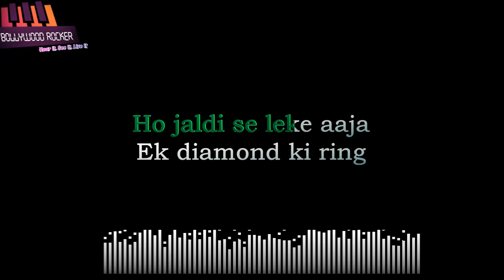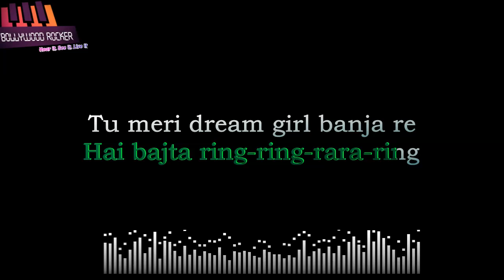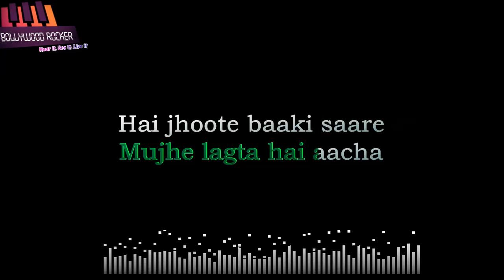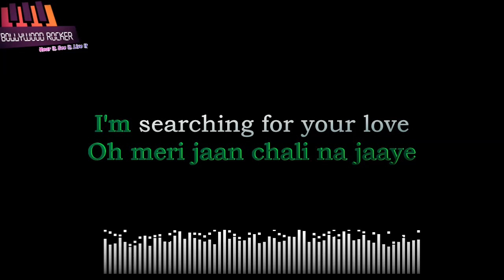Dil ka telephone Karaoke |Dream Girl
Dil ka telephone karaoke from dream girl

For original track, link request me on the facebook page